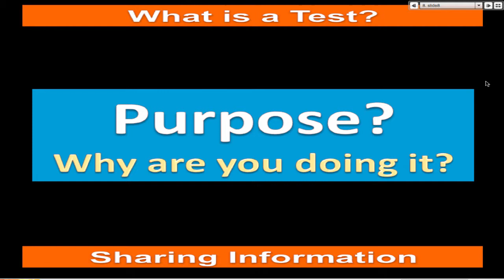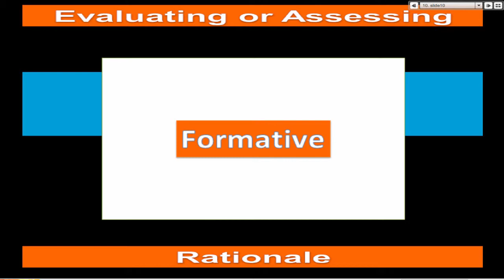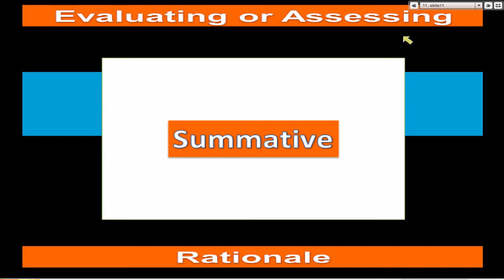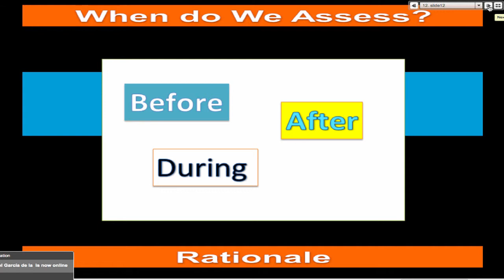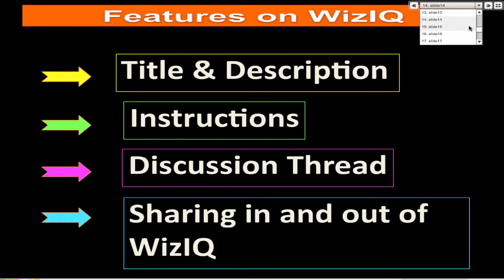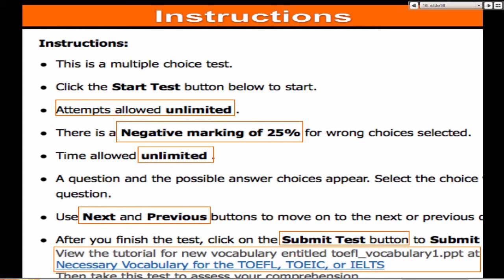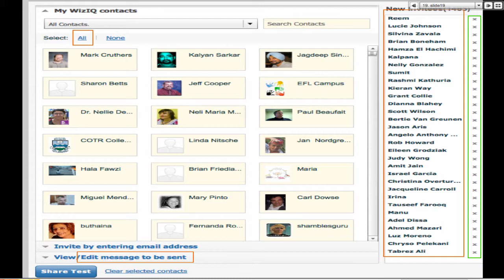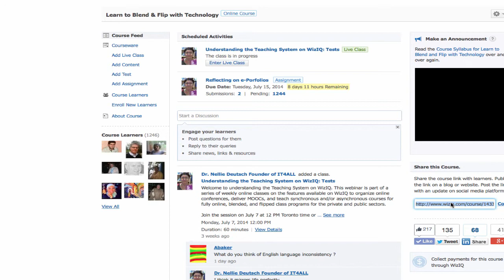Creating Online Tests on WizIQ: Part 2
Understanding the system of teaching on WizIQ free online classes are available with recordings by logging into Learn to Blend and Flip with Technology international online course for anyone who wants to share information in an engaging way